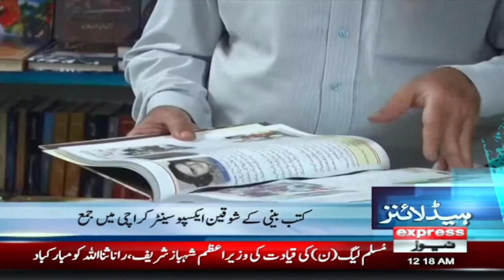Express News Headlines 3 AM - Babar's photo viral - 11 Dec 2022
Express News Headlines 3 AM